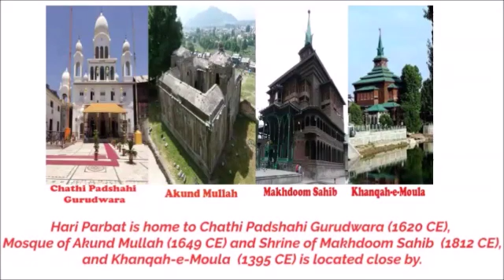August 14, 2021